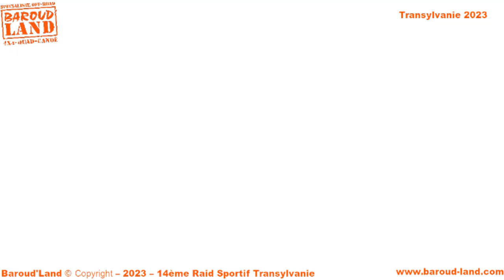Transylvanie 2023 Gr2 J02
La Transylvanie. Le seul raid sportif hivernal en 4x4 dans la neige, la boue et la glace. Chaque année, c'est une nouvelle aventure à suivre sur la chaîne Baroud'Land.
Participez en 2024 ! Appelez nous au 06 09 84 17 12

Baroud'Land, c'est quoi ?
- Organisation de Raid Aventure, Expédition, 4x4.
- Garage Associatif, Location atelier.
- Préparation 4x4 et Van, Aménagements et Restauration de Voitures Vintages
- Bar Associatif, Soirée Concert, Karaoké, Événements, Location de salle.
- Séminaire d'entreprise